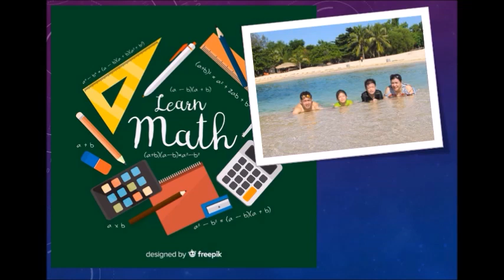Happy Upbeat Background Music. Non Copyright